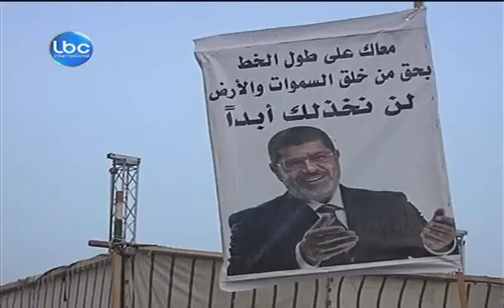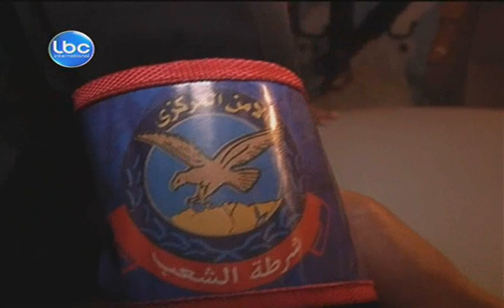LBCI Afternoon Bulletin July 04 2013